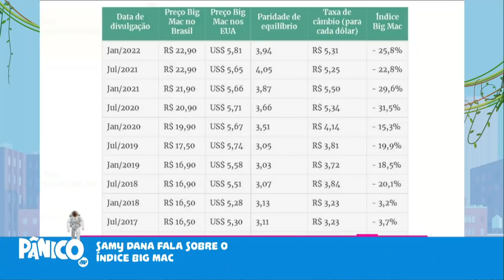BIG MAC É O RESPONSÁVEL PELA DESVALORIZAÇÃO DO REAL NO BRASIL? SAMY DANA COMENTA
Samy Dana explica o conceito do índice Big Mac para a economia, que mede o preço do lanche em cerca de 119 países para analisar a desvalorização das moedas em relação ao dólar, e comenta a posição do Brasil no ranking Baixe o app Panflix: